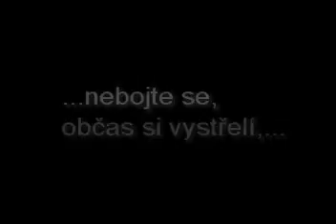Amatér (trailer)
Trailer na nikdy nedokončenou gangsterku "Amatér" plzeňského studia Bloody Fox.